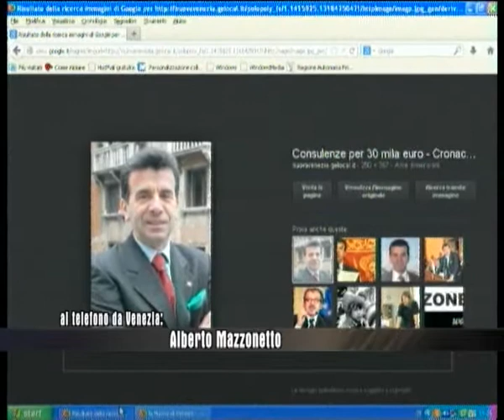VINCE IL RICORSO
VENEZIA: Alberto Mazzonetto sarà reintegrato alla presidenza dell' Ater. Ha vinto il ricorso